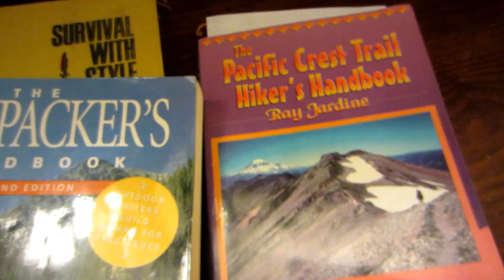The Tahoe Yosemite Trail - Trailer 2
Preparing for the Tahoe Yosemite Trail - 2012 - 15 days alone on the PCT